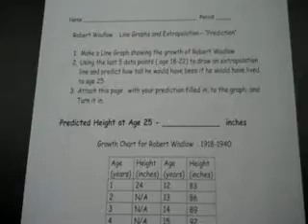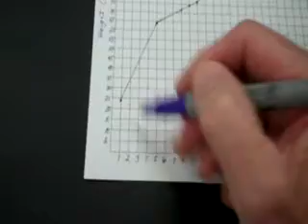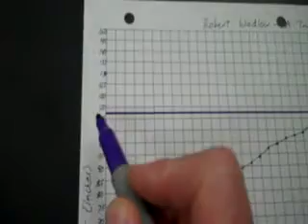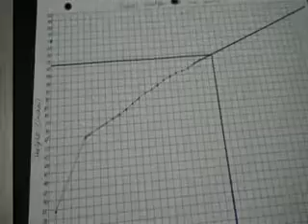Robert Wadlow Line Graph Extrapolation.wmv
Instructions for the Line Graph Extrapolation Homework - Robert Wadlow's growth